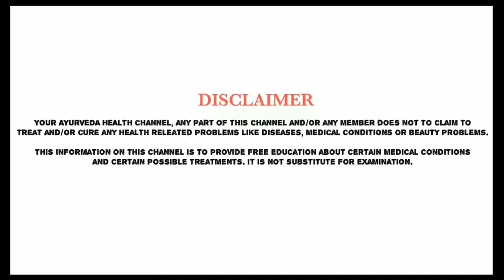कितनी भी पुरानी दाद-खाज खुजली को बस 7 दिनों में जड़ से खत्म कर देंगी ये चीज | ringworm remedy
कितनी भी पुरानी-भयंकर दाद-खाज खुजली को बस 7 दिनों में जड़ से खत्म कर देंगी ये चीज | ringworm remedy

कितने भी सालों पुरानी दाद खाज खुजली कि 3 दिनों में जड़ से छुट्टी कर देगा. ringworm treatment at home remedy bataya hai maine. dad khaj khujli ki dawa in hindi me janiye friends is video me.

Ye ek aisi ausadhi hai jiska istemaal bahut pahle  se hota aa  raha hai

दाद खाज खुजली की 2 दिन में छुट्टी कर देगा | fungal infection treatment at home | dad khaj ka ilaj

dad khujli treatment in hindi, dad khaj khujli medicine, ringworm treatment in hindi, daad khaj khujli mitane ka tarika, ringworm removal, dad khaj ki dawa in hindi, dad khaj ke gharelu nuskhe